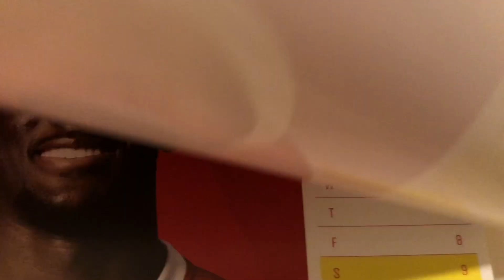40 Days of Faith - Calendar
40 short videos to spark questions about faith using ordinary objects.  Download the accompanying colouring and discussion book for kids here!
Lent videos for children and families.